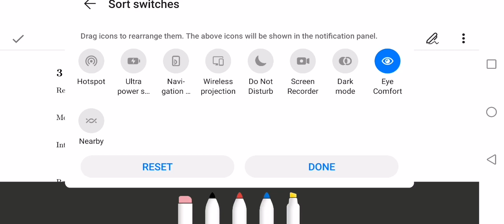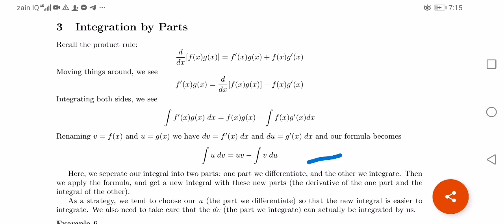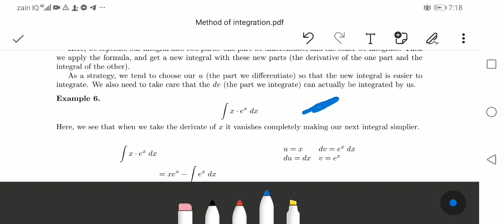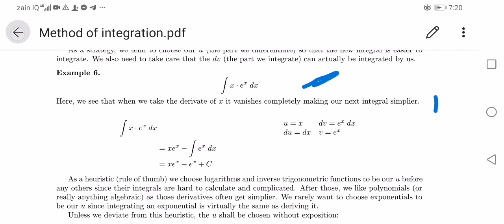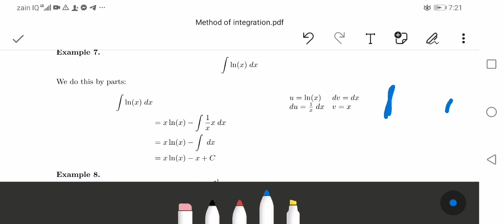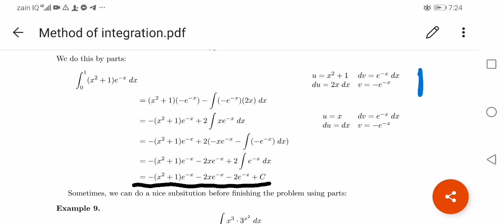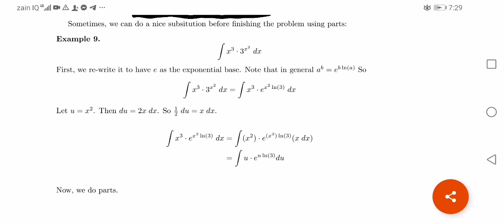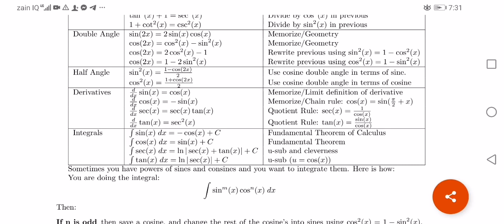Methods of integration part 2